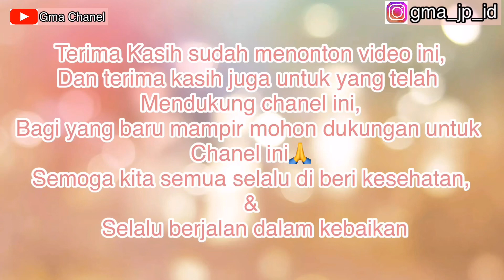Ide masakan sehari hari Masakan bahan kentang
Assallamualaikum
Hari ini saya memasak  berbagai makanan dari kentang

Yang pertama 🌸keroket kentang🌸
Bahan
Kentang
Wortel
Garam
Merica

Untuk bahan kering
Tepung panir
Terigu
Telur

Resep kedua 🌸Poteto salad🌸
Bahan bahan
Kentang dan wortel rebus
Mentimun di serut
Telur rebus
Mayonies

Resep ketiga 🌸buah jeruk saya tambahkan wortel serut,🌸
Dan rasanya sangat enak dan segar

Mudah mudahan video Ini bermamfaaat,terima kasih untuk yang sudah mendukung chanel ini,mudah mudahan kita semua selalu di beri kesehatan dan selalu di tuntun oleh Allah dalam jalan kebaikan🙏